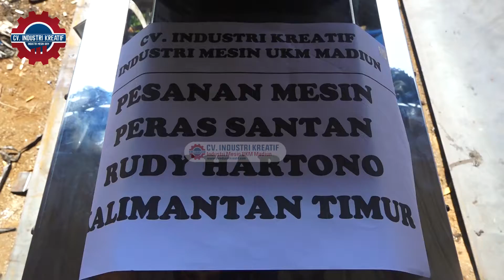MESIN PERAS SANTAN || PERAS SANTAN TERBAIK DARI MADIUN || PERAS SANTAN CEPAT, TEPAT, AKURAT